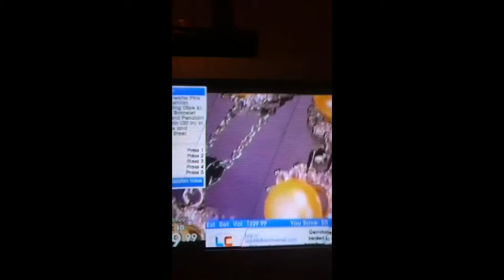Jewelry Cheep as shit!!!